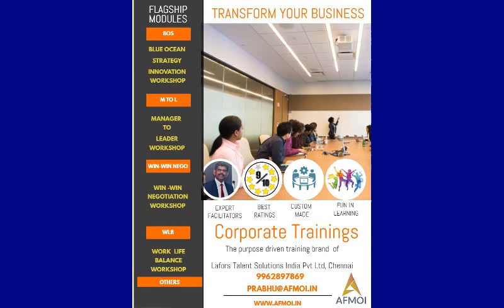Feedback on AFMOI Communication Workshop by Santhosh (Fives Group)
AFMOI - Effective Communication Indoor workshop Batch 1 on Dec 22 2018, conducted at Chennai.

Mr Santhosh from Fives Group Chennai sharing his views on our Workshop

Participants were from various MNCs, MSME and Colleges and received their participation certificates at end of the session.

Unlike typical training sessions here it was thought provoking and participants learnt from experiences, activities. Videos, case studies clubbed with fun.

AFMOI also invited two deserving students @ free of cost to participate in this session as part of its employability vision.

We thank you all for the continuous support in our journey of purpose.

To know more about us please do visit